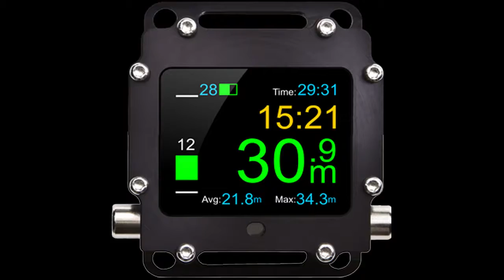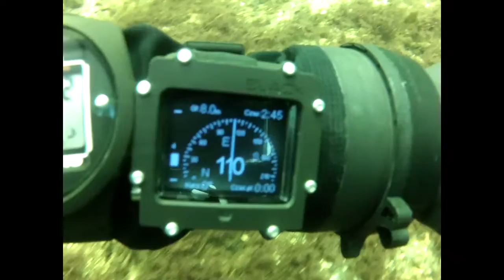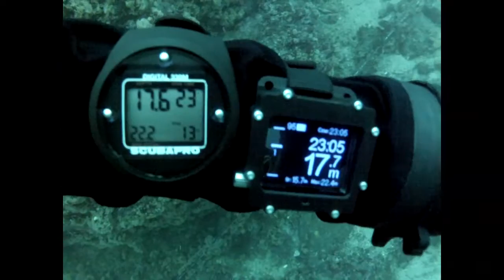Pierwsze nurkowanie z XDEEP OLED BLACK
Moje wrażenia z pierwszego nurkowania w skrócie są takie: świetny.